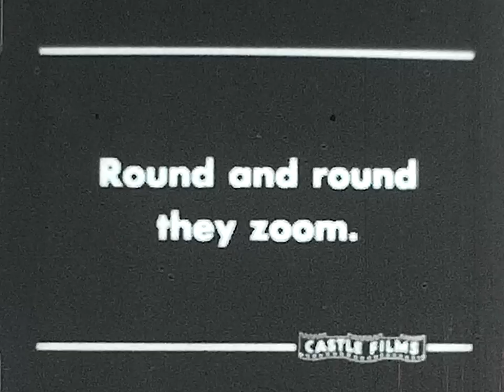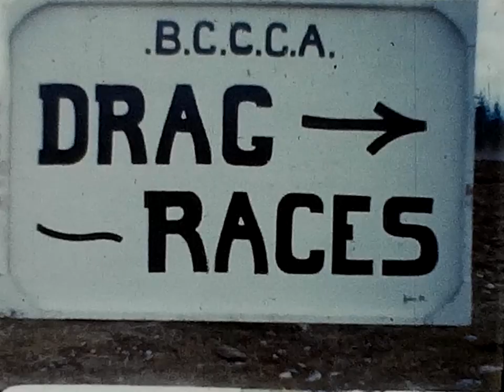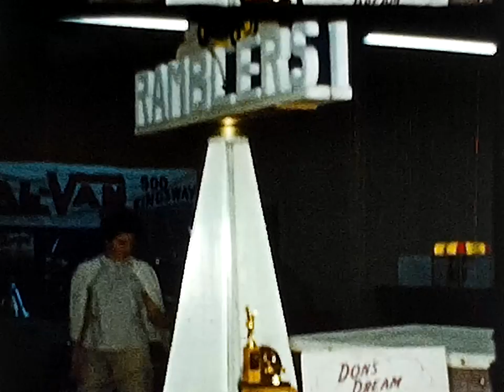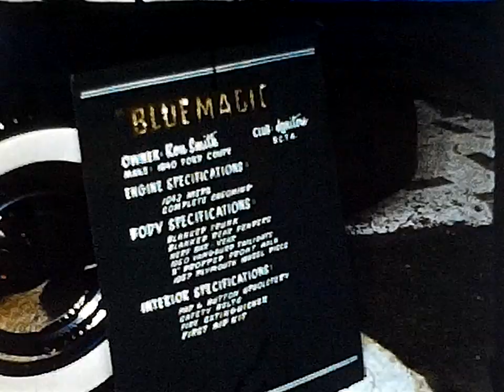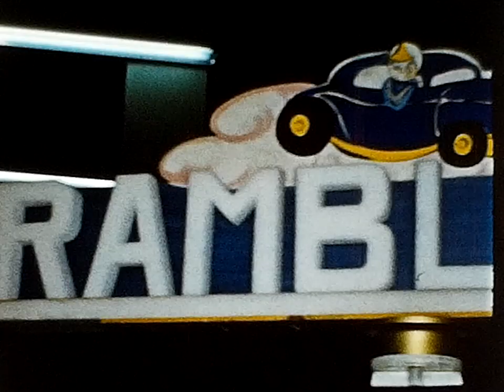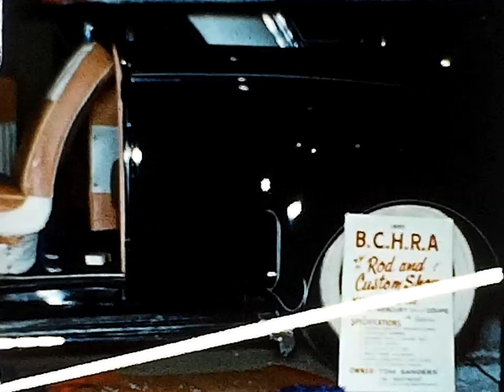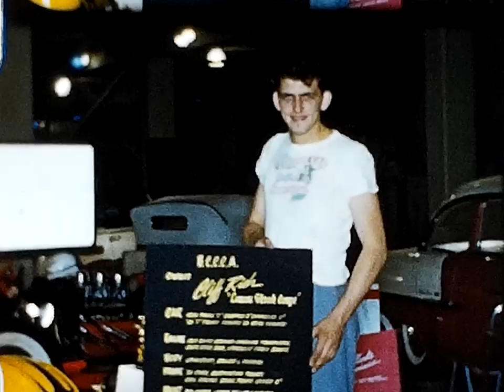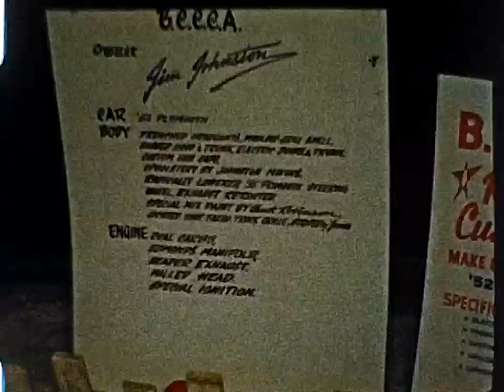BC Classic car association Drag racing 1954-1958 HD scan from original film.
This is a new copy of the BCCCA racing films I uploaded a few weeks back. The original upload was transferred using  a projector and camera to tape, then DVD back in the early 2000's in 480 resolution. Now it has been scanned from original film in 1080p. Enjoy.